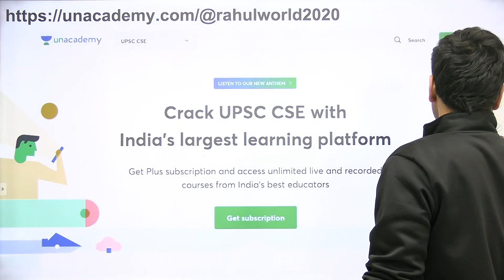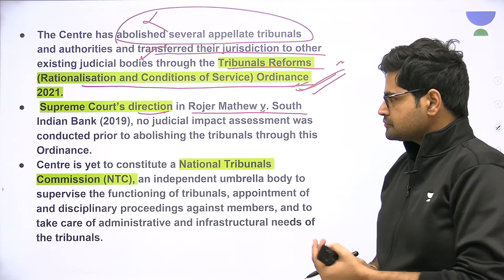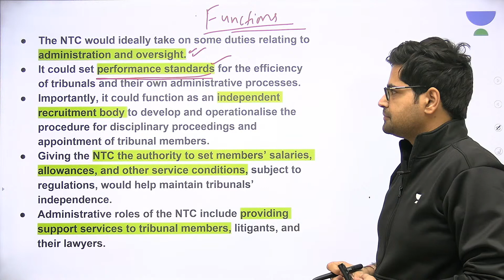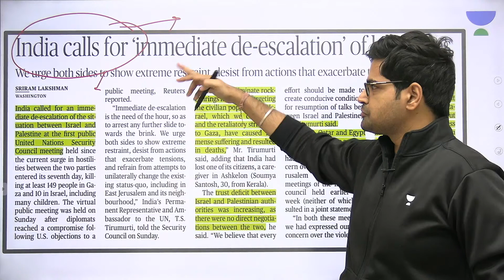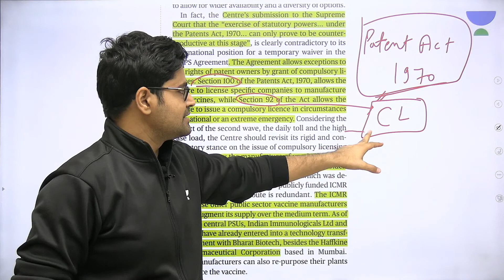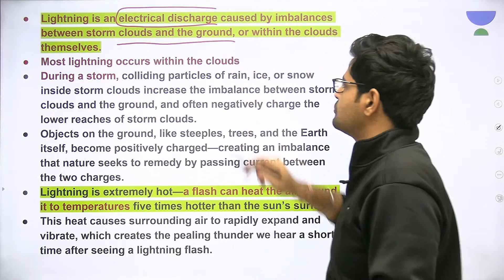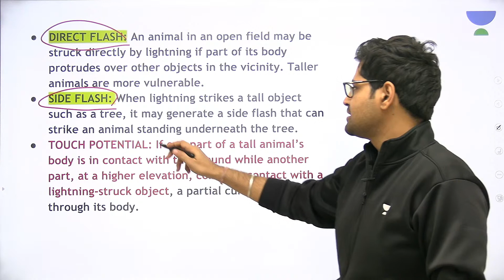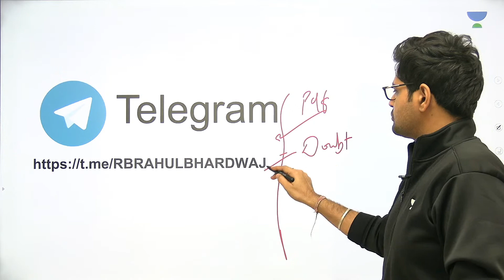Daily News Analysis | 17-May-2021 | Crack UPSC CSE 2021 | Rahul Bhardwaj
Use Code "RBLIVE"
Unacademy Combat on 23rd May'21 at 11:00 AM.

In this video - Rahul Bhardwaj will discuss 17th May 2021 Current Affairs from different news sources. Rahul Bharadwaj discusses Daily News Analysis at 7 AM. These topics are crucial for the UPSC-CSE and other Public Service examinations. The course will be conducted in Hindi and English.

Unacademy Subscription Benefits:

1. Learn from your favorite teacher
2. Dedicated DOUBT sessions
3. One Subscription, Unlimited Access
4. Real-time interaction with Teachers
5. You can ask doubts in the live class
6. Limited students
7. Download the videos & watch offline